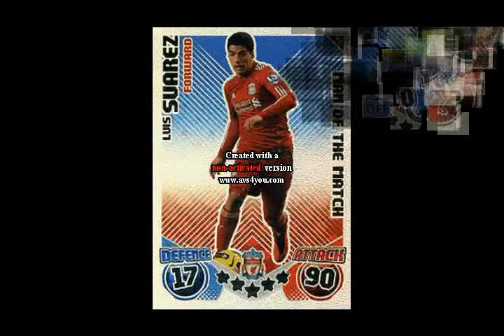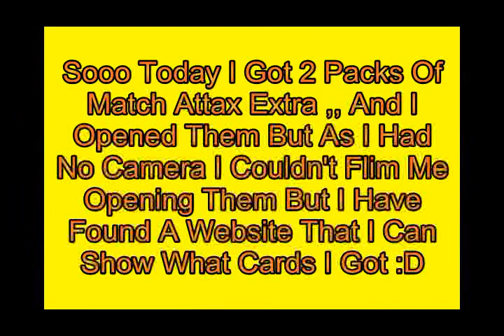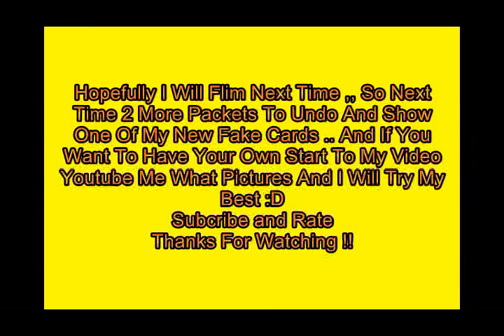Match Attax E1 The Start !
Hello :D
Im MaTch4AtTaX
And This Is My First Video !
I Will Defoo Flim Next Time